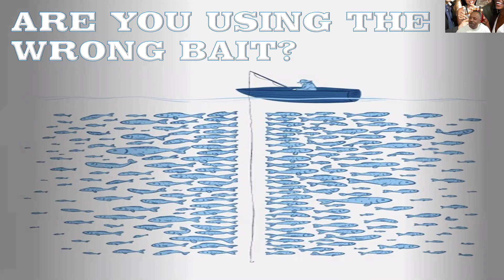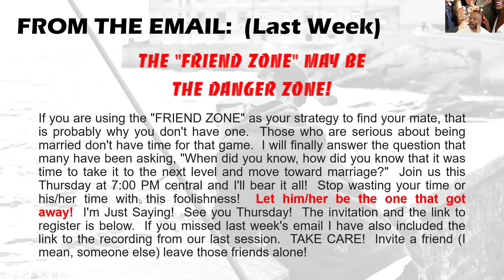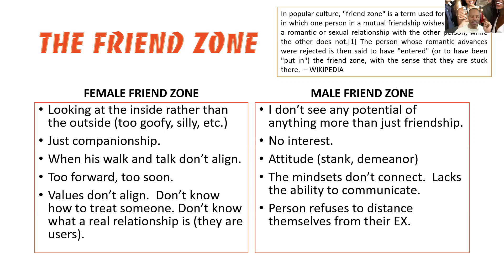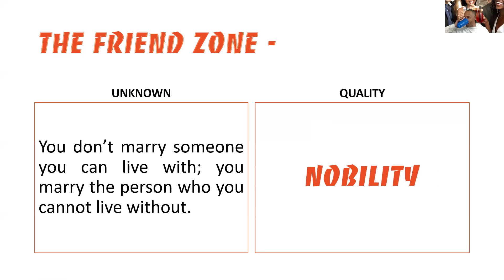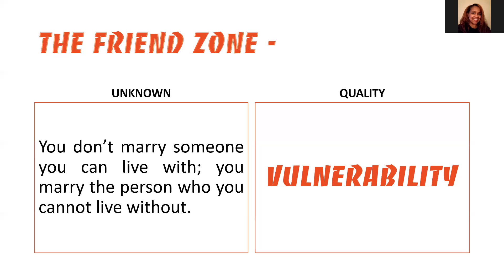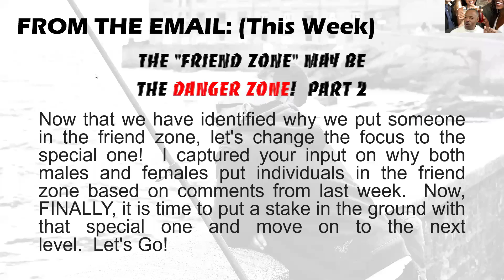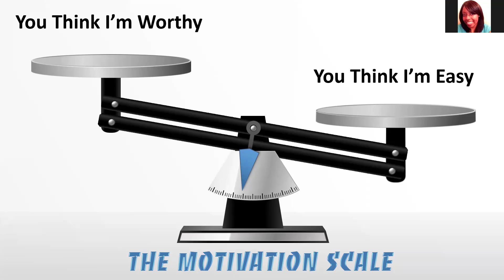THE FRIEND ZONE PART 2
Have you ever been in a relationship where you thought that you and that special someone were on the same page only to find out that you all weren't even reading the same book?  This video of a singles Zoom conference call will keep this from ever happening again.